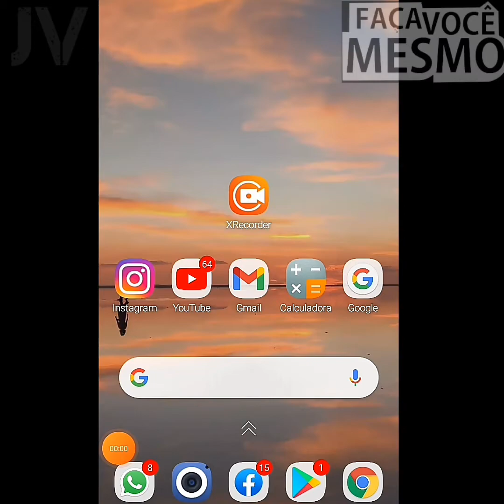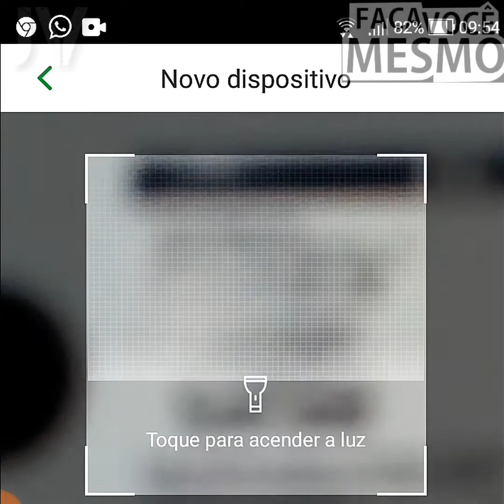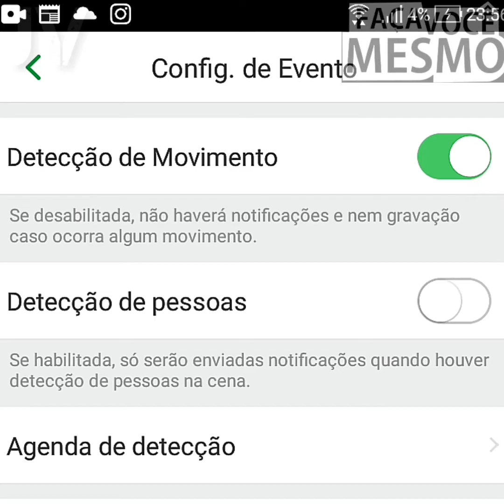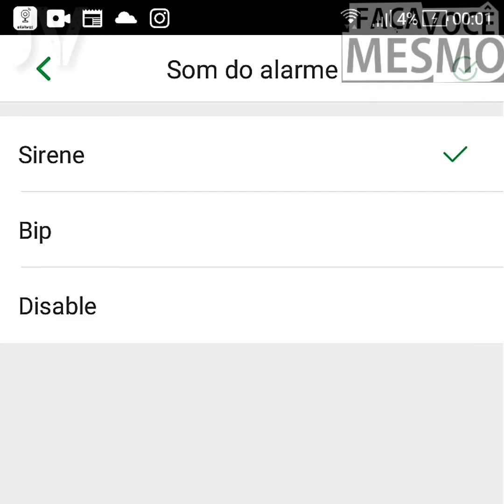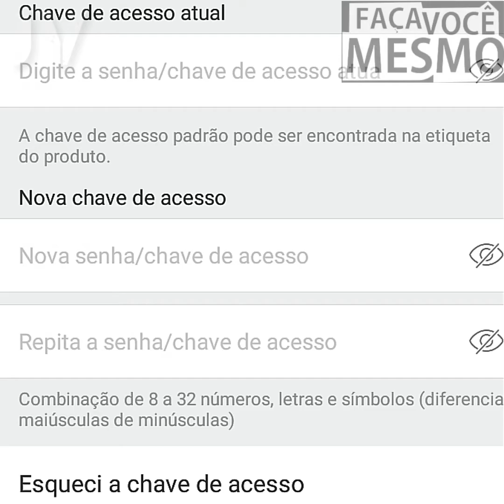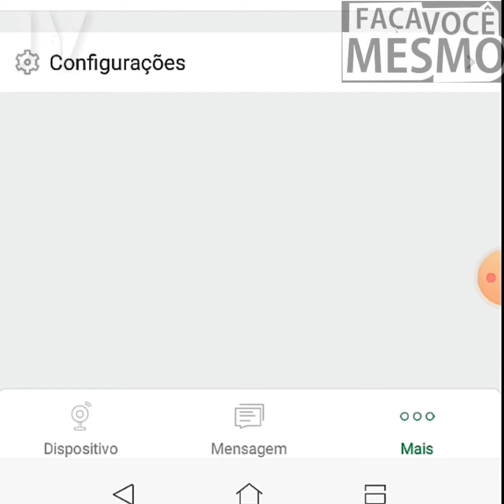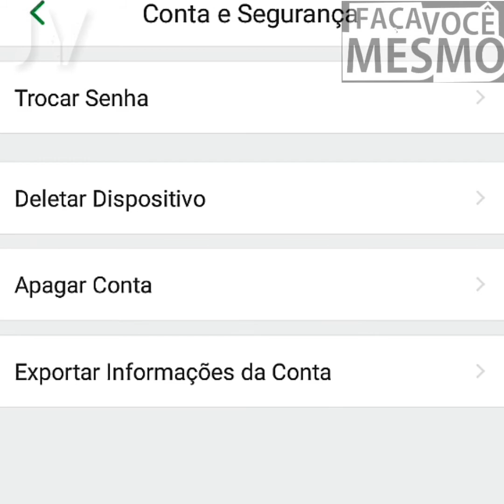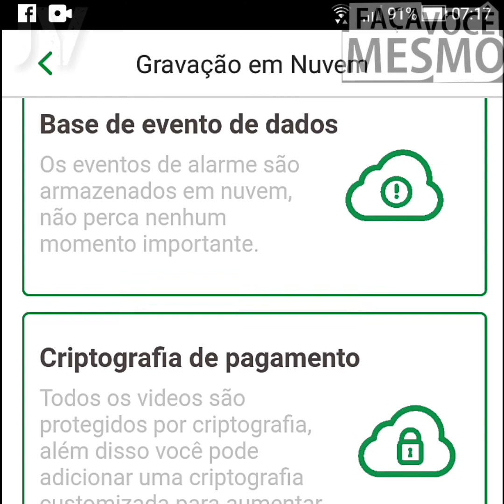Câmera MIBO iC3 Intelbras - Aprenda a Instalar e Configurar - 2021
Video completo atual 2021.

Aprenda tudo sobre a Câmera MIBO iC3 Intelbras - Aprenda a Instalar e Configurar no seu celular, a Câmera MIBO IC3 Intelbras é muito simples de Instalar e Configurar, não precisa tem conhecimento de segurança eletrônica para você conseguir programar Câmera MIBO iC3 Intelbras nos celulares. Neste vídeo mostro a instalação e configuração completa da Câmera MIBO IC3 da Intelbras, caso queria conhecer como faz instalação de câmeras wifi  e também Instalação de Câmera na tv, temos vídeos completos no nosso canal.
Qualquer dúvida sobre Câmera MIBO iC3 Intelbras deixe nos comentários, será um prazer auxiliar.

Grande abraço.

Câmera MIBO iC3 Intelbras - Aprenda a instalar e Configurar,
como instalar um câmera wifi,
camera wifi,
como instalar camera ip,
camera ip,
como instalar camera de segurança,
câmera ip,
como instalar camera wifi,
câmera wi-fi,
como instalar camera de segurança wifi externa,
como instalar câmera ip,
instalar camera wifi,
como instalar câmera de segurança,
camera de segurança,
como instalar camera intelbras,
câmera de segurança,
camera de segurança,
instalar camera de segurança,
faça você mesmo a instalação da câmera de segurança,
câmeras de segurança,camera wifi,
como instalar uma câmera de segurança,
instalar camera de segurança wifi,
camera segurança,
como instalar mibo,
como configurar câmera mibo dvr mhdx,
camera mibo intelbras,
camera mibo,
como configurar mibo cam,
camera mibo ic3,
como configurar câmera mibo,
integração câmeras mibo,
como configurar câmera mibo im3 intelbras,
como configurar câmeras mibo,
configurar câmera mibo,
camera mibo intelbras,
configurando mibo cam da intelbras,
configurar im3 intelbras,
como configurar aplicativo mibo cam,
mibo intelbras,
im3 intelbras,
como configurar câmera mibo im4 dvr intelbras,
como configurar câmera mibo im3,
mibo im3 intelbras,
intelbras mibo cam,
mibo cam intelbras,
como instalar camera mibo da intelbras